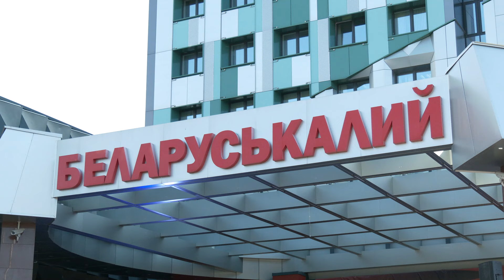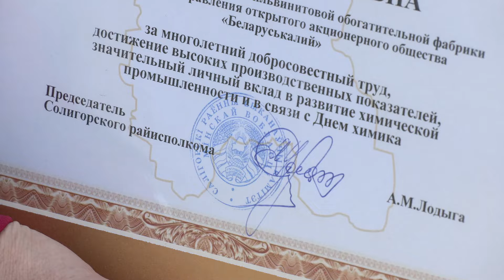День Химика отметили в Солигорске